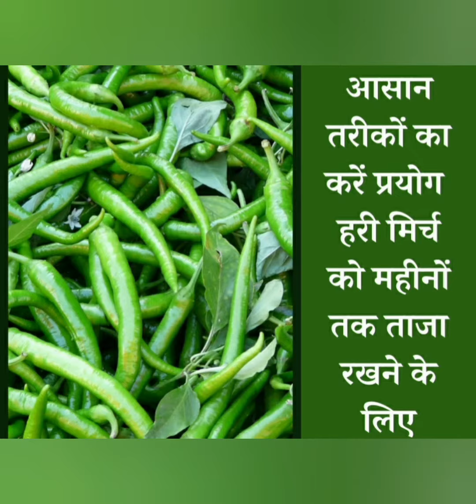किचन के कुछ टिप्स और ट्रिक्स ||useful kitchen tips and tricks | daily ke tips || tips n tricks new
useful kitchen tips and tricks || daily kaam aane wale rasoi ke tips || rasoi tips n tricks new

आज हम आपके लिए लेकर आए हैं llकिचन के कुछ टिप्स और ट्रिक्स ll अगर आपको ये वीडियो पसंद आए तो लाइक किजिये चैनल को सब्सक्राइब किजिये को और वीडियो को ज्यादा से ज्यादा शेयर करें।ll

हम आपके लिए रोज नहीं रेसिपी लेकर आते हैं आप हमारी रेसिपी को लाइक करने के लिए किजिये रेसिपी कैसी लगी अच्छी लगी कमेंट करने के लिए किजिये चैनल को सब्सक्राइब करें किजिये और ज्यादा से ज्यादा शेयर करें किजिये आपका बहुत बहुत धन्यवाद।

kitchen ke tips and tricks batao
kitchen tips n tricks by pure veg with Arti
kitchen me kaam aane wale tip
kitchen useful tips and tricks
pure veg with Arti recipes
pure veg with Arti kitchen tips
kitchen tips by pure veg with Arti
kitchen tips and tricks batai

1-loki ha halwa recipe.